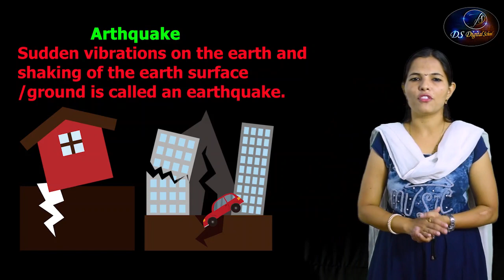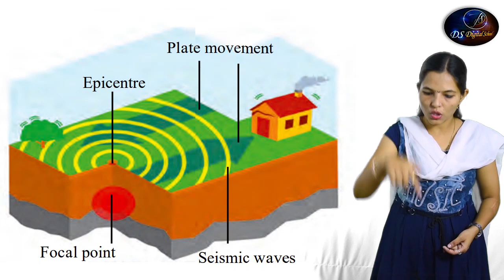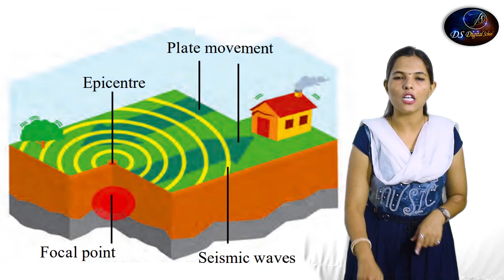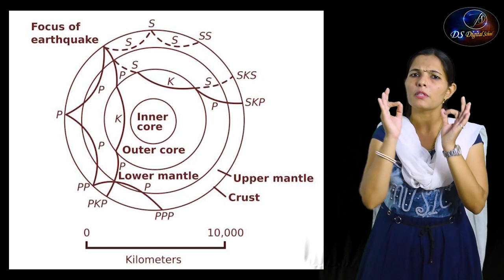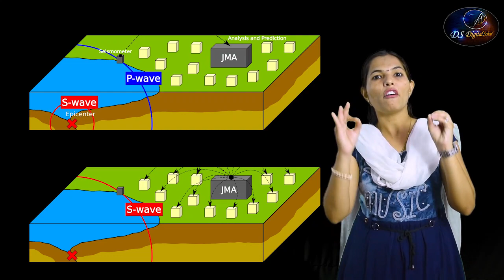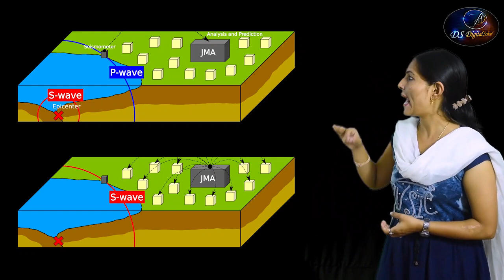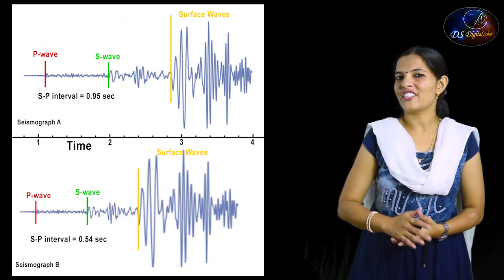Disaster Management Series Part-3 | What is Earthquakes ?